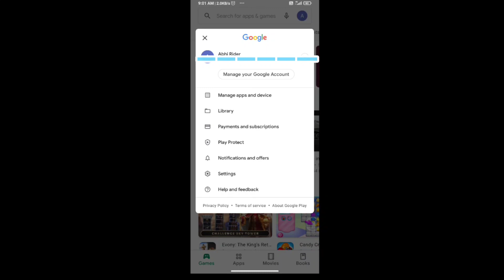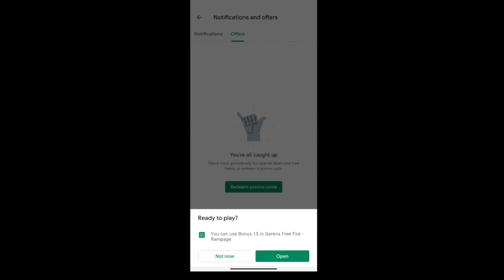GET FREE DIAMONDS IN FREE FIRE, NO APPLICATION, NO PAYTM // ONLY GMAIL ACCOUNT 🤫🤫 ! culture gaming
GET FREE DIAMONDS IN FREE FIRE // NO APPLICATION // NO PAYTM // ONLY EMAIL ACCOUNT 🤫🤫 !! culture gaming !!

garena freefire
garena
Free fire
free fire news
FF news
culture gaming
free fire free diamond hindi
free fire free diamond free fire free diamond tricks
free fire free diamond purchase
free fire free diamond no paytm
free fire free diamond without paytm.
free diamond without any app
#2020 new secret trick
pk local gaming
new trick
free fire
free unlimited diamond
no app
free diamonds trick in free fire
unlimited diamonds trick 2021
free fire unlimited diamonds trick
freefire unlimited diamonds

top countries-

1.Garena Free fire Indonesia
2.Garena Free fire India
3.Garena Free fire Brazil
4.Garena Free fire Singapore

🙏 JAI HIND ♥️♥️♥️